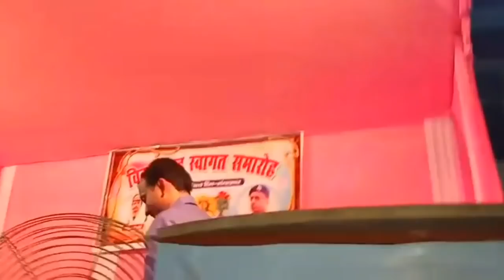लखीसराय के पत्रकार की होनी थी हत्या,SP कार्तिकेय शर्मा की तत्परता से बची जान